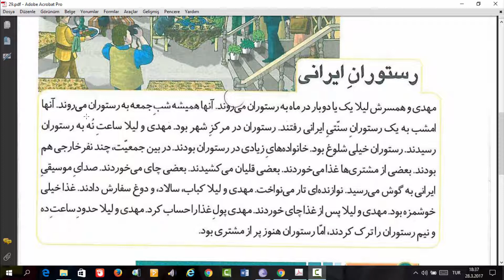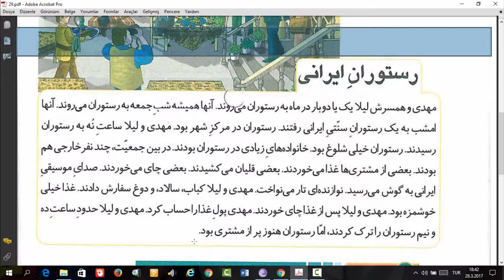Başlangıç Seviyesi Farsça Hikayeler-29: İran Lokantası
Bu çalışmada Farsça öğrenmek isteyenler için Başlangıç Seviyesinde Farsça hikayeler seçilerek Türkçe tercümeleri yapılmıştır. Farsça öğrenmeye yeni başlayanlara faydalı olması dileğiyle...
İran Lokantası